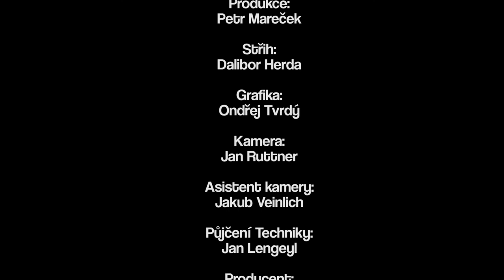Benzínka S01E01 - Kontrola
Pilotní díl sitcomu Benzínka...
V hlavních rolích Jan Antonín Duchoslav, Dita Hořínková a Miloš Knor
Scénář Jakub Kos a Jan Zbořil
Režie Dominik Zbořil